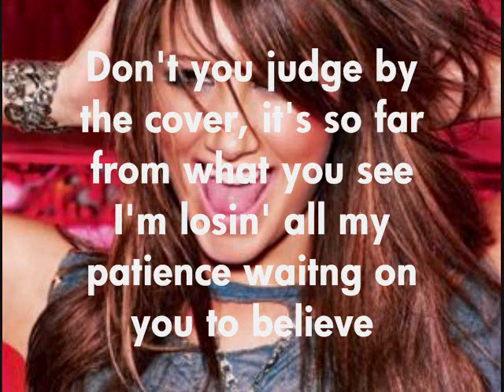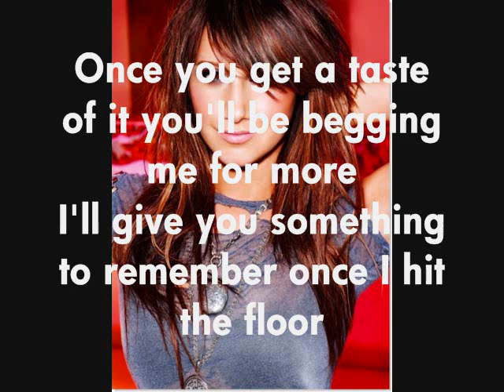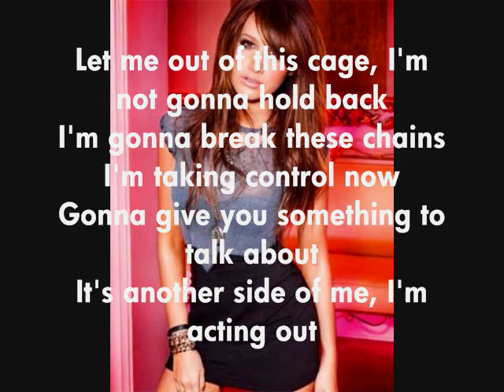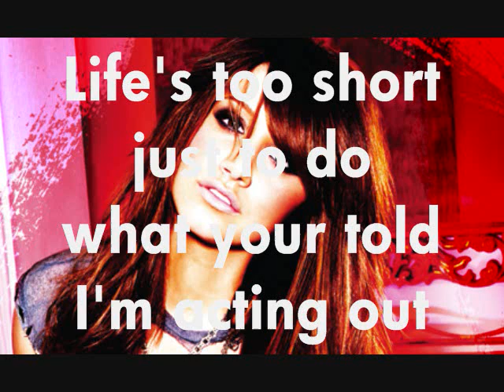Ashley Tisdale- ACTING OUT